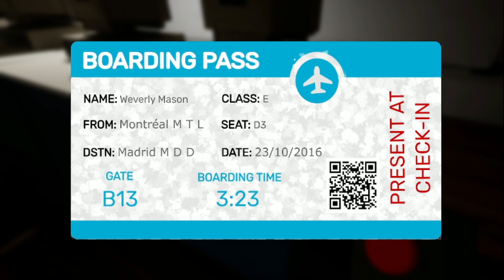SECRET PURPLE ROOM WHERE CHILD'S SOUL IS THERE- Garten Of Banban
Garten Of Banban is a horror game.
Secret Purple Room I have never seen it before. It is a child's soul found on CCTV.